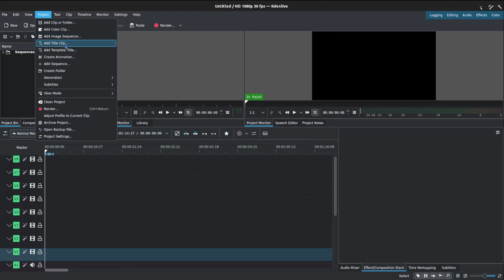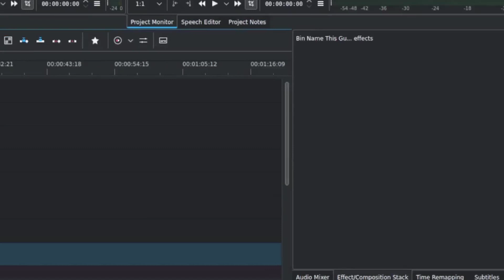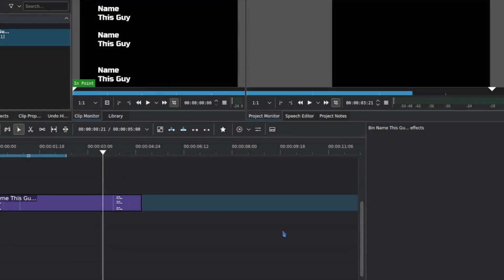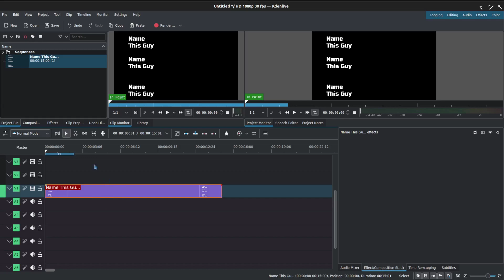Create Smooth Rolling Credits In Kdenlive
See a clever workaround to create smooth, rolling credits in Kdenlive! The built-in effect "Scroll" has some render issues (as of 23.04.03), but in using the animation properties of the Title designer, you can easily achieve a smooth roll with flexible control of speed.

0:00 Credits in Kdenlive
0:19 Creating the Credits
1:15 The Issue with Scroll
1:50 Animating Scroll with Titles